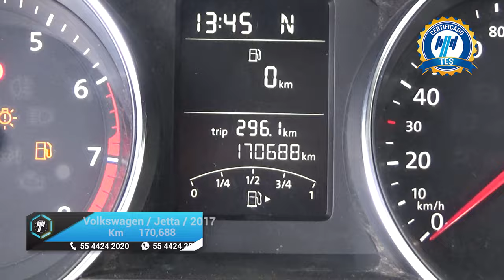Volkswagen / Jetta / 2017 - 18888